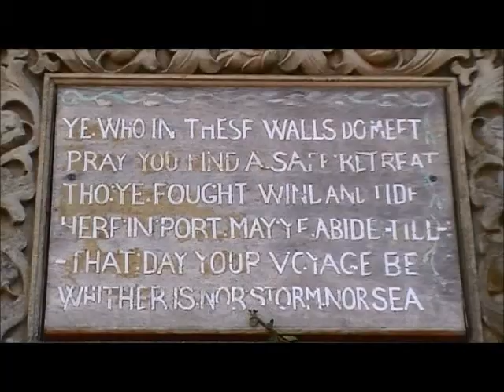Frank James Hospital Clean up!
The Frank James Hospital is a purpose built hospital in a 1903 Dutch Style built by Somers Clarke it is located in the quiet town of East Cowes,on the Isle of Wight, it was owned by Frank James a brother of the James Family. He did much travelling to Africa in his Boat only then to be trampled by an Elephant, which is why the sundial on top signifies Frank James' boat.

The Hospital was sold by the NHS Trust in 2002,and since then has had ownership issues which has led to vandalism and despair. The building is currently on the endangered buildings list for the United Kingdom.

The hospital was opened up on the 18th June 1903 by the H.R.H Princess of Battenburg.The idea of the hospital had been drawn for ages but due to a lack of funds this was put back a while.Due to the generosity of Mr.Arthur James and his brother Mr. William in giving the land and the building the idea of Hospital in the town had become a reality.